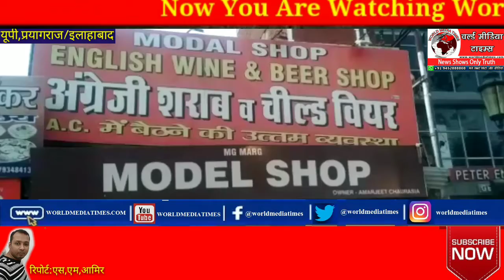शराब से भरी कार पकड़े जाने के बाद आबकारी विभाग ने मॉडल शॉप किया सील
बीते दिनों सिविल लाइन थाना क्षेत्र में एक मॉडल शॉप से अवैध तरीके से बेचने के लिए ले जाई जा रही शराब पुलिस ने बरामद की थी गाड़ी में लदी हुई शराब की पेटियां अवैध तरीके से लॉक डाउन के दौरान खरीदी गई थी वही मौके पर पुलिस की नजर पड़ जाने पर कार्यवाही कर एक आदमी जो जेल भेज दिया गया था और दुकानदार और दुकान मालिक के खिलाफ भी कार्यवाही की बात कही गयी थी जिसको लेकर आज जिलाधिकारी के आदेश पर आबकारी विभाग की टीम मॉडल शॉप पहुँची और कारवाही करते हुए दुकान को सील कर दिया गया